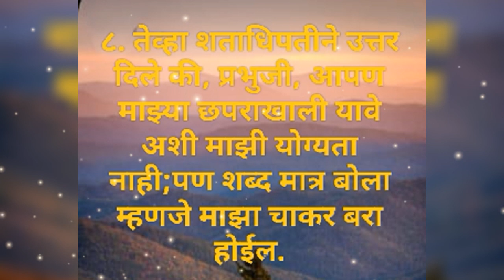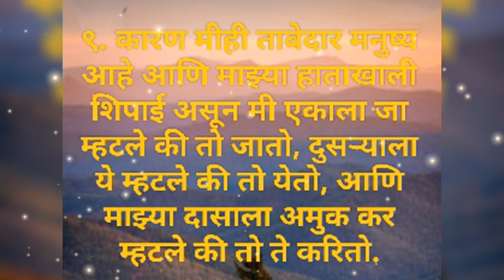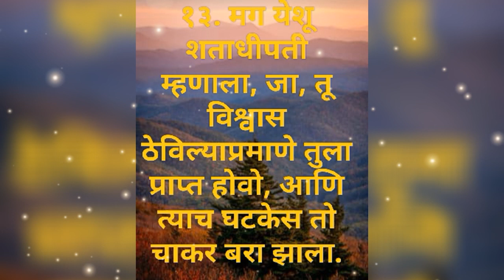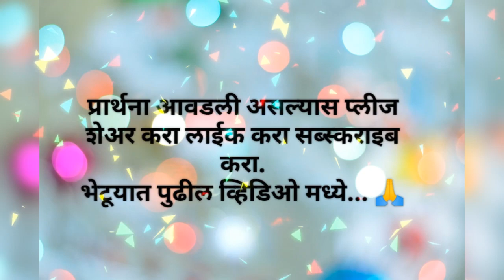बायबल वाचन@ विश्वासाने आरोग्य प्राप्त होते ✝️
बायबल वाचन यामध्ये बायबल वाचनाच्या आध्यायानुसार प्रार्थना केली आहे.